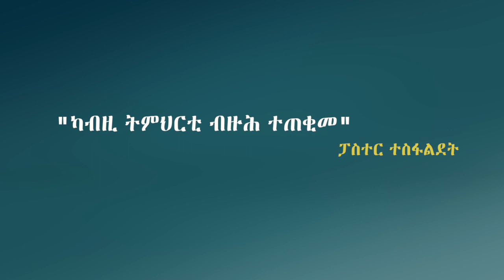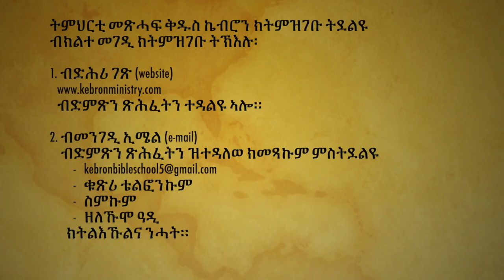"ካብዚ ትምህርቲ ብዙሕ ተጠቂመ" ፓስተር ተስፋልደት